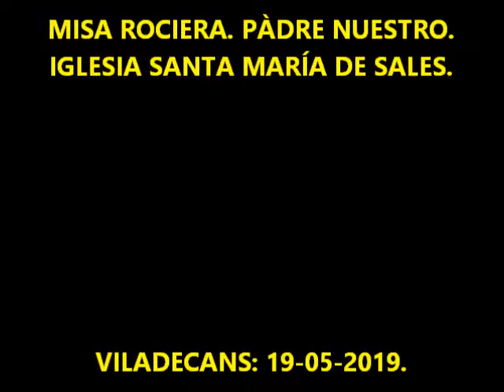MISA ROCIERA. PADRE NUESTRO. 19-05-2019.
IGLESIA SANTA MARÍA DE SALES DE VILADECANS.